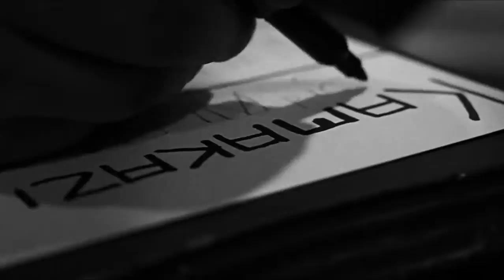Kamakazi | The Making Of Album #3 (Teaser)